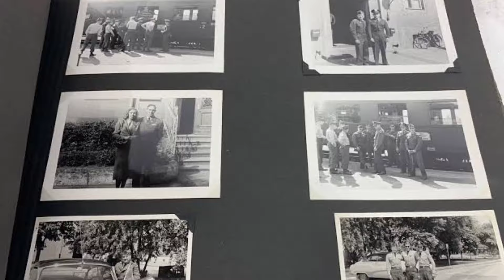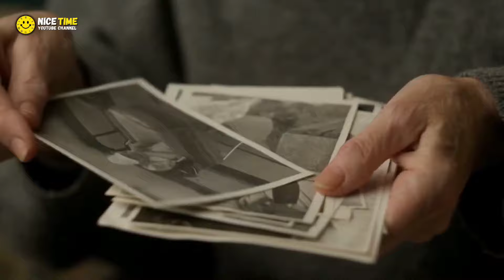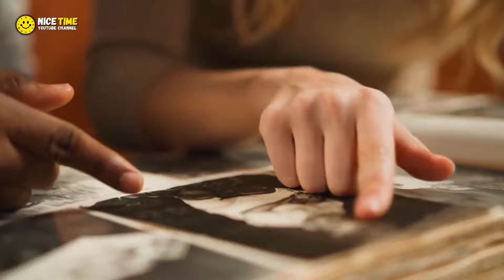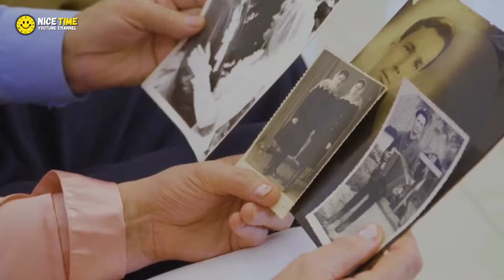Mother Surrenders Airplane Seat to Veteran, Turns Pale When She Uncovers His True Identity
UNITED STATES

✅Woman Sells Ring Gifted by Her Ex -Then Jeweller Tells Her You're not Supposed To Have This: